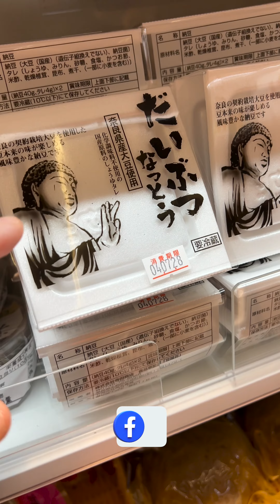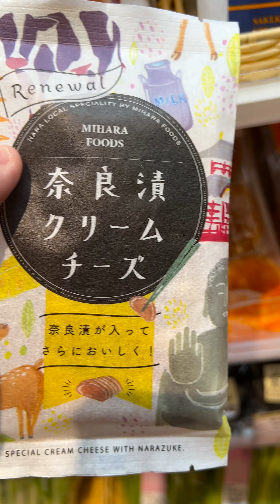Supermercato in Giappone di prodotti tipici della Prefettura di Nara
In questo video vi portiamo in un supermercato che vende prodotti tipici della Prefettura di Nara per spiegarvi alcuni cibi, bevande e articoli di artigianato poco noti fuori dal Giappone. Buona visione :-)